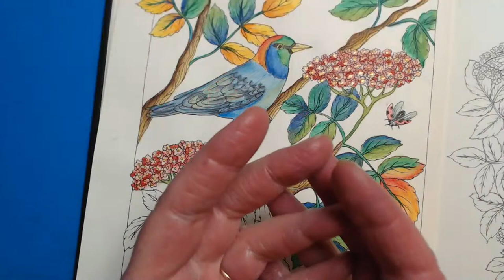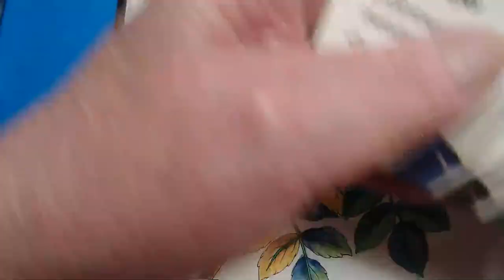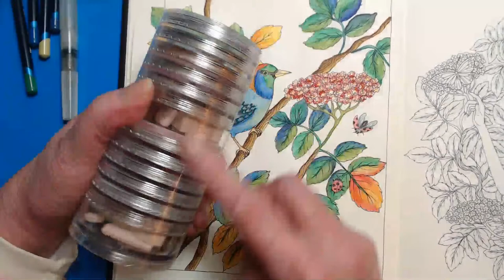It MUST be a Coloring Sunday - Color & Chat with CLAldridgeArt, Flora with NEW Color Twist!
Today we are working on Part 3 of our Painted Bunting Bird in Flora. Adding a bit of color twist into the leaves...
Medium

Many of the above links are my own Amazon Affiliate Links, any earnings I may receive from them (at no additional cost to a user) are used to support this channel AND my fellow independent artists by allowing me to purchase copies of their books and products.